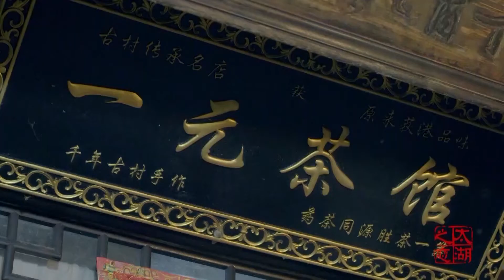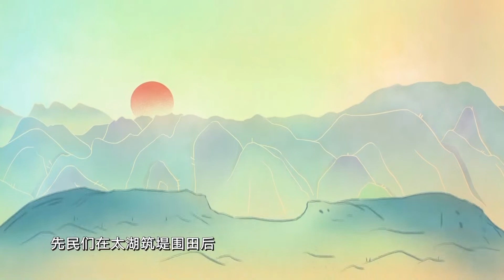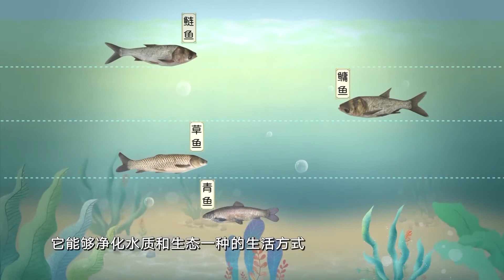Mulberry-Dyke-Fish-Pond桑基鱼塘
The system of "Mulberry-Dyke-Fish-Pond" is a peculiar farming method developed by the working people as a result of making full use of land and water resources in their longtime farming practice. Mulberry-growing, sericulture and fish-breeding are interrelated. Mulberry leaves are fed to silk-worms, silkworm’s excreta to fish and mud from the fish pond is used as good manure for mulberry trees. In this closely related process, eachlinks has either positive or adverse effect on the other.